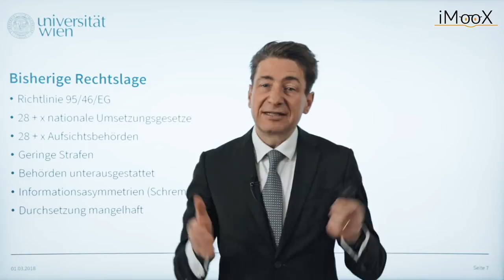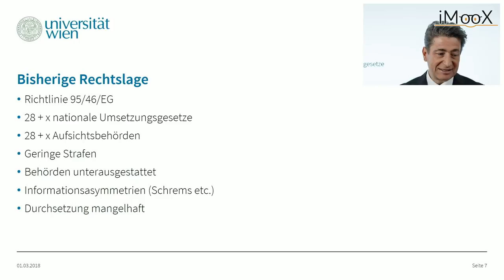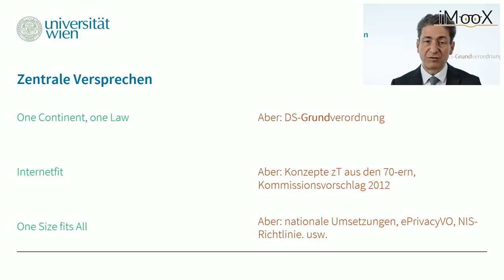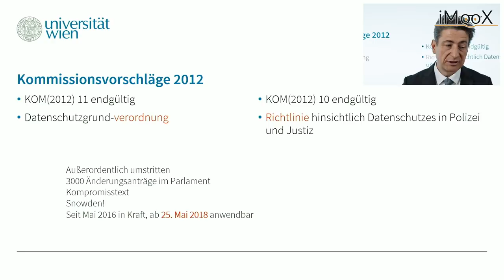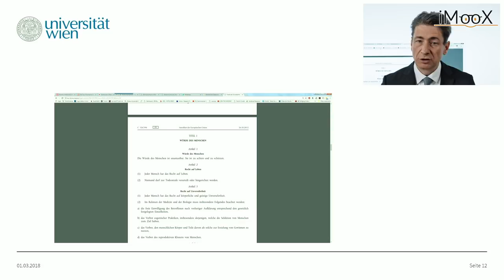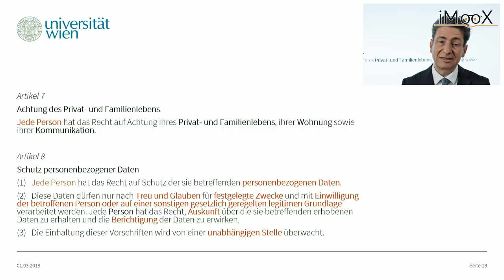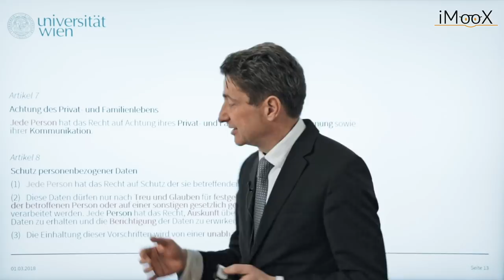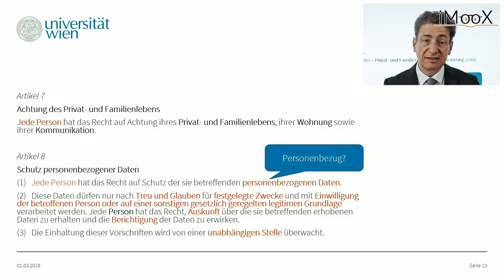[DSGVO MOOC] 02 Bisherige Rechtslage, zentrale Versprechen, Primärrecht